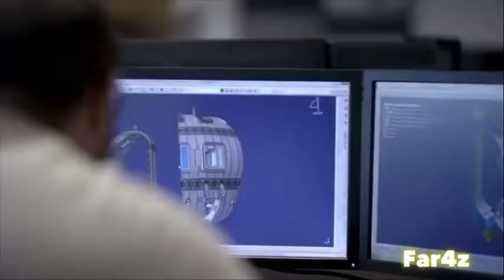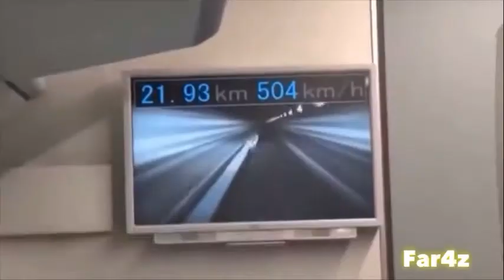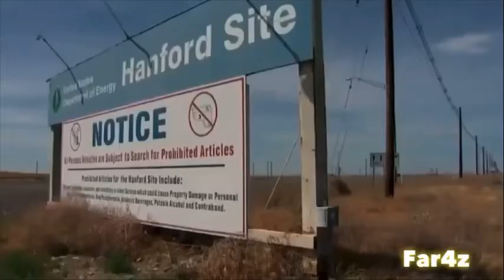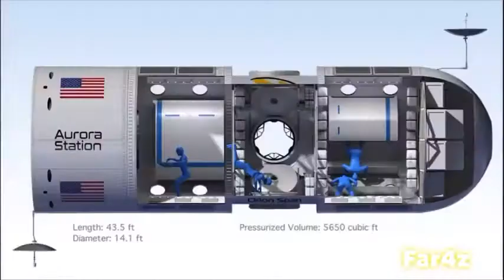The world’s most impressive mega projects coming soon